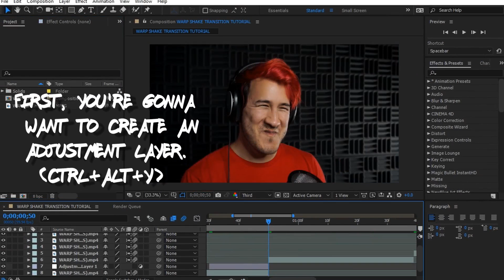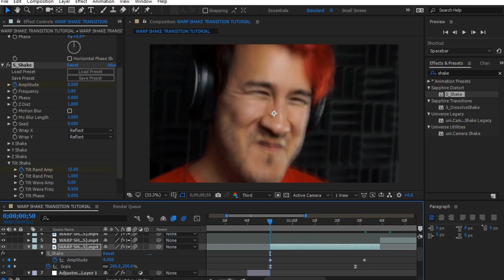Warp Transition/Shake Tutorial | AE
(watch this in 1080p n 60fps so everythin looks smooth)

this is my first ever tutorial n i was being real dumb and made some of the text appear for too short at time so you're gonna have to pause it :'). but aside this  is one of the most requested things for me to do a tutorial on so enjoy :^).